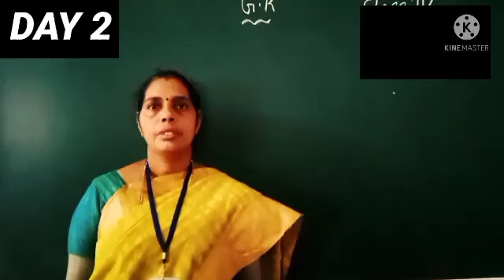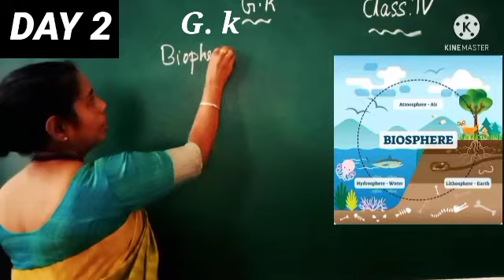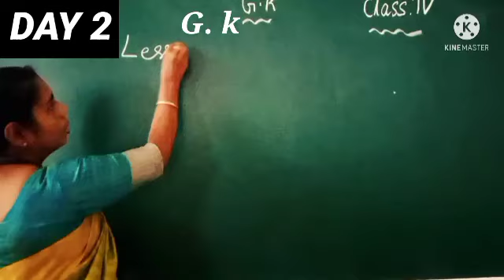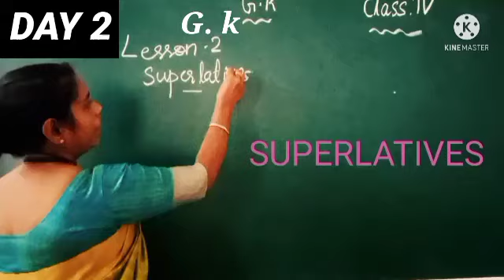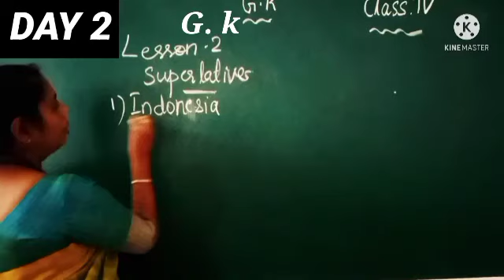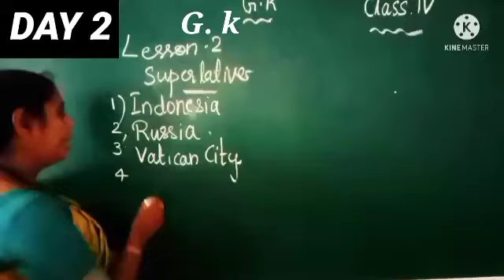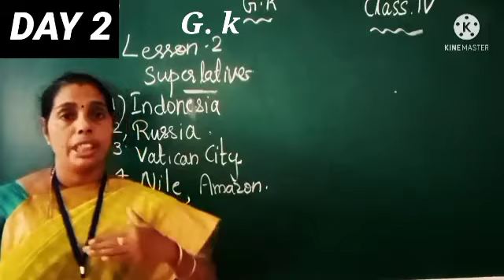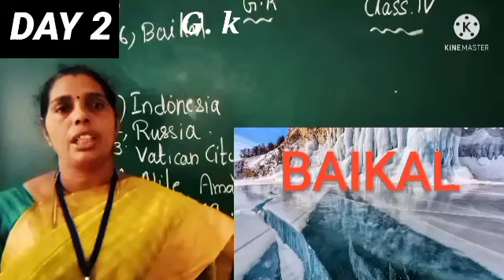DAY 2 GK CLASS IV